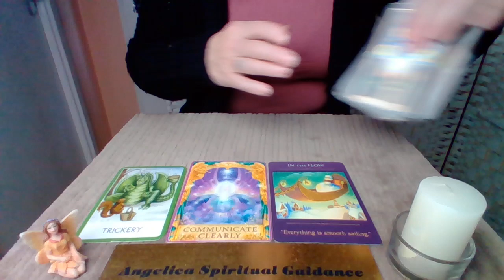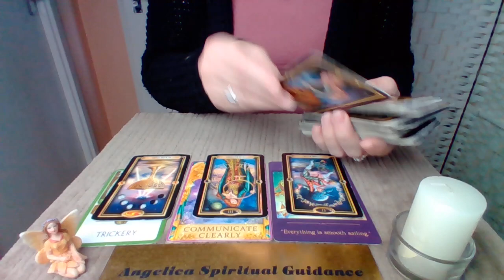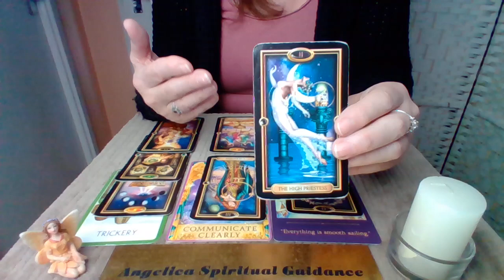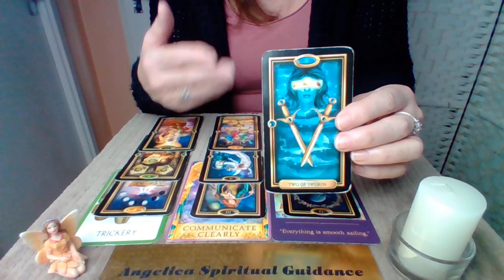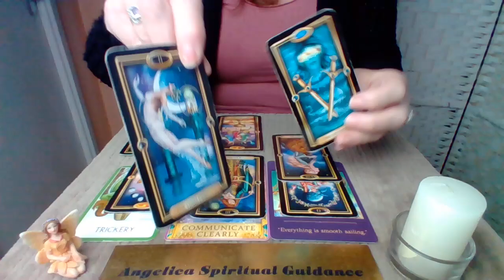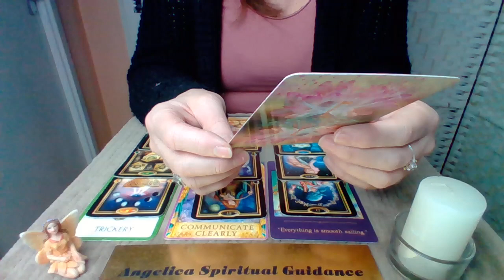Aquarius Timeless Spirit Message - Deception. Being Clear About How You Want To Proceed !